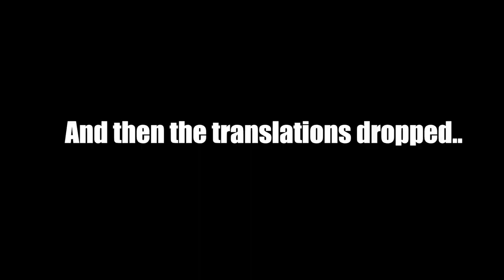FINAL TRAILER PART 2 REACTION!! | Dragon Ball Super: Super Hero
Don't show this trailer to someone who hasn't been watching or keeping up with any of the movie news lol